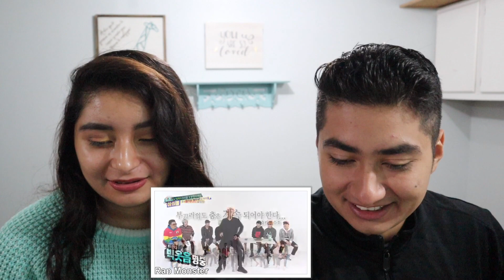EXO VS BTS !!! DANCE BATTLE